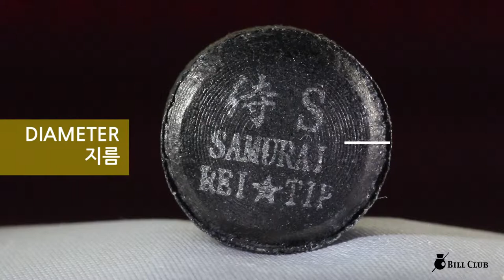레이 사무라이 블랙 S 당구 팁 REI SAMURAI Black billiards cue tips S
레이 사무라이 블랙 S 당구 팁
REI SAMURAI Black S Billiard cue tip